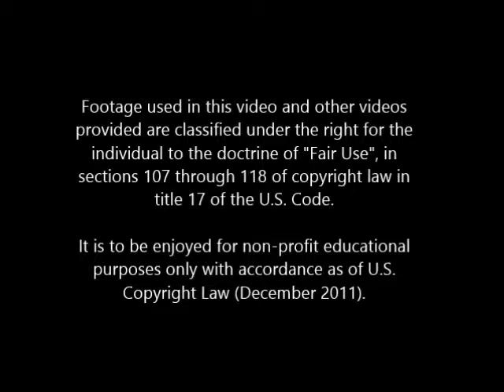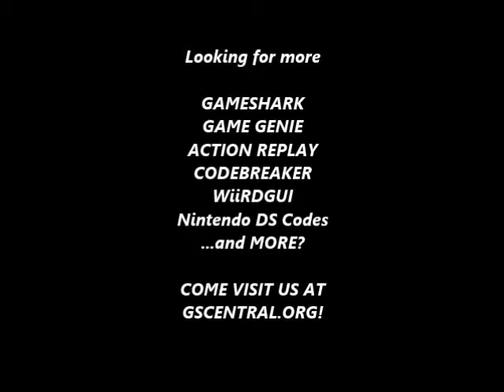GSCentral.org - Super Mario Bros 2 (NES) - Enemy Modifiers (24 - Pink Panser) (PAR)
Enemy Modifiers
0090:XX
0091:XX
0092:XX
0093:XX
0094:XX
By Rune.

NOTE: Uses Aether Knight's enemy/item q digits.